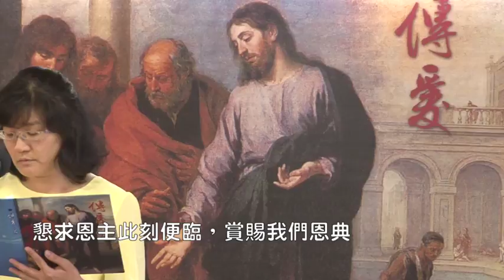傳愛之家主日領唱-復興主工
復興主工　　　詞／Albert MIDLANE　曲／William H. DOANE
懇求復興主工！向眾門徒顯現，用主大能喚起各心，使主子民聽見！

懇求復興主工！高舉寶貴聖名！但願主愛在人心中，如火熱烈光明。

懇求復興主工！向眾啟示聖言！願主聖潔福音真理，信心都能聽見。

懇求復興主工！沛降聖靈恩霖！但願榮耀永歸與主，平安臨到世人。

（副歌）
懇求復興主工！我眾恭立主前；懇求恩主此刻便臨，賞賜我們恩典。